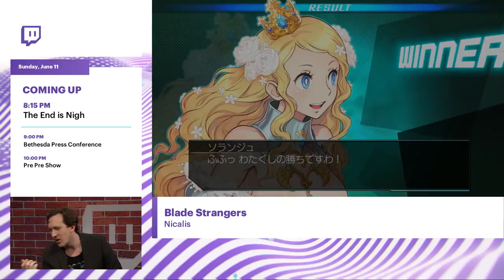Blade Strangers Gameplay Reveal (Code of Princess, Cave Story, Kawase)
Studio Saizensen and Nicalis are unveiling a new fighter game coming up on Switch: Blade Strangers.